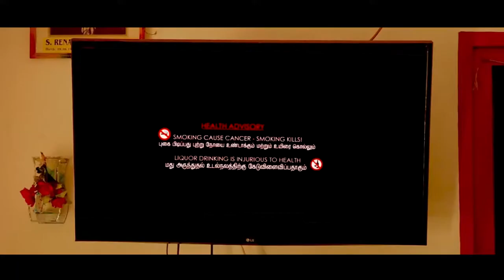PIDI - பிடி - Award Winning - SHORT FILM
DIRECT -M.REXYPRINCE

DOP- SATHURSAN

CAST-DILOSH,HERANS,REXY PRINCE